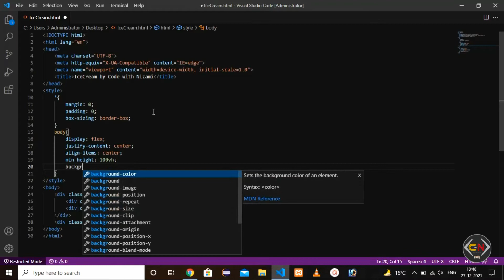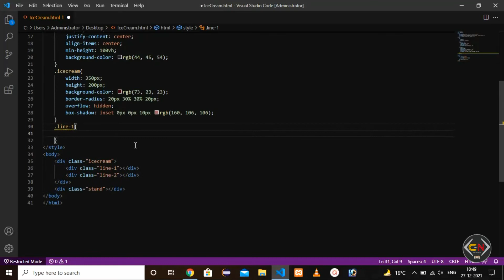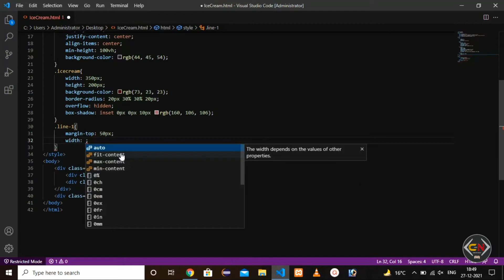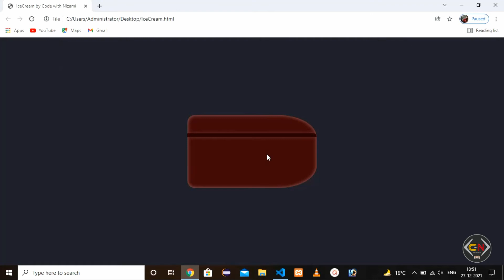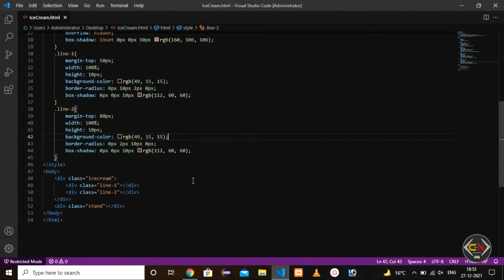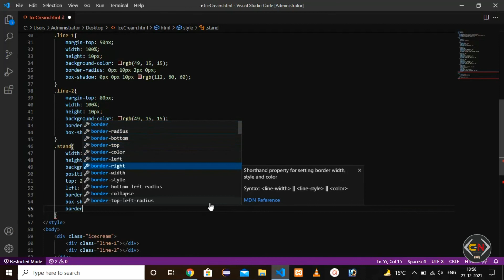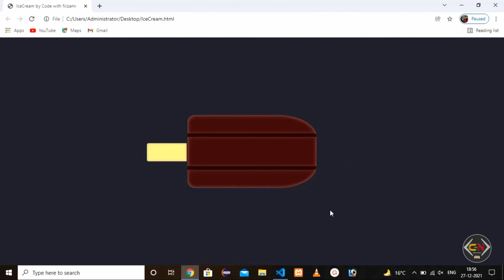CSS Creative Tutorial | Code with Nizami.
Hello Friends!

Source Code..